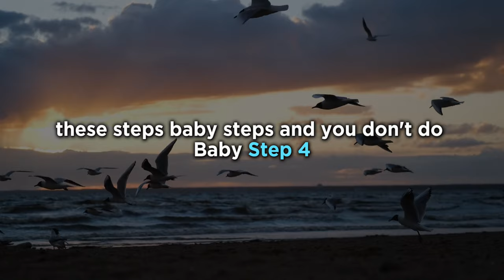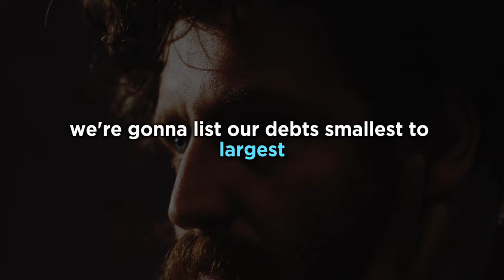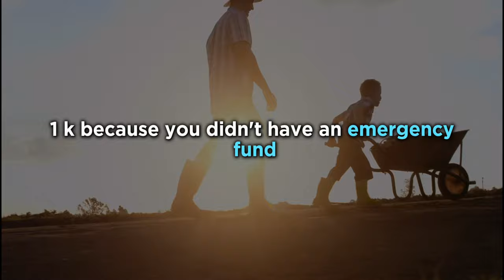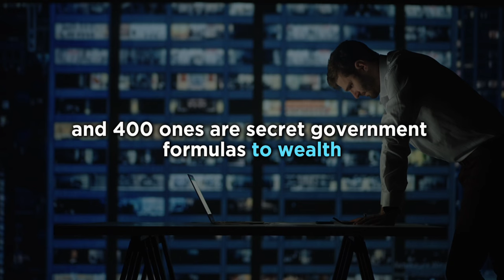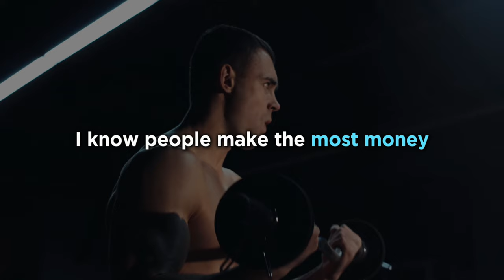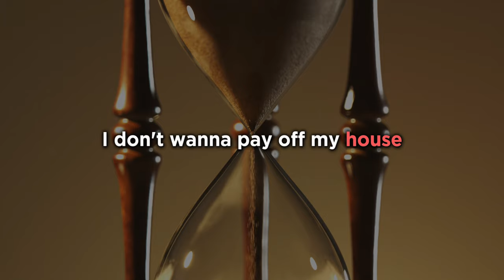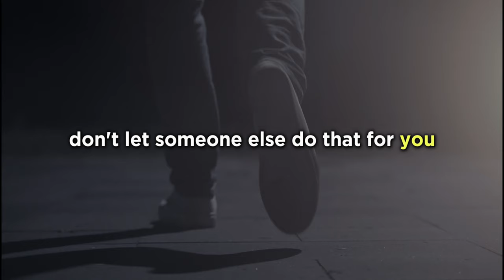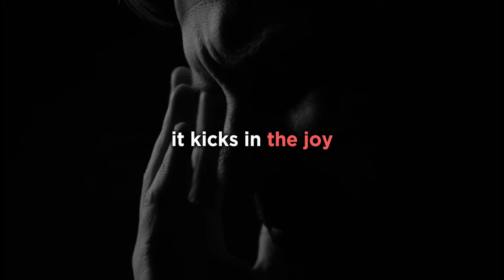Be A Millionaire - Brian Tracy Motivation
In this empowering 32-minute talk, discover the journey to financial freedom with our step-by-step guide that demystifies the complexities of personal finance. The speaker, using relatable analogies and practical wisdom, teaches the importance of building a solid financial foundation, escaping the debt trap, and creating a future filled with wealth and generosity. Whether you're grappling with financial uncertainties or aiming to enhance your money management skills, this video is a treasure trove of insights, motivating you to take control of your finances and life. From establishing an emergency fund to mastering the art of investing and ensuring a debt-free life, every minute is packed with actionable advice. Dive into this life-changing session and embark on a journey to transform your financial destiny!

TIMESTAMPS:
00:00 - Introduction to Financial Empowerment
01:15 - The Ladder to Financial Success
03:30 - Understanding Baby Steps in Finance
05:45 - Starting with a Small Emergency Fund
08:00 - The Importance of a Solid Financial Foundation
10:30 - Escaping the Debt Trap with the Debt Snowball Method
15:20 - Building Wealth Through Consistent Saving
20:00 - The Role of Emergency Funds
23:35 - Investing in Your Future: Retirement and College Funds
26:50 - Achieving a Debt-Free Home Ownership
30:00 - Myths and Realities of Financial Planning
31:00 - Conclusion and Call to Action

Key Highlights:
Starting with Baby Steps: Learn the foundational steps to financial freedom, starting with a modest emergency fund and scaling up to more substantial financial goals.
Avoiding Debt Traps: Insightful strategies on escaping debt and avoiding common financial pitfalls using the debt snowball method.
Building and Managing Wealth: Techniques for saving effectively, investing wisely, and understanding the critical role of emergency funds.
Investing in Your Future: Practical advice on retirement savings, college funds, and achieving mortgage-free homeownership.
Busting Financial Myths: Debunking common misconceptions about tax deductions, investments, and mortgages to empower better financial decisions.

Why You Should Watch This Video:

If you're on a quest to secure your financial future and seek a clear, actionable roadmap, this video is a must-watch. It's not just another lecture on finance; it's a relatable, inspiring talk filled with real-world advice and success stories. Whether you're struggling with debts, baffled by investment options, or simply aiming to improve your financial literacy, this video offers a wealth of knowledge in an easily digestible format. It's about transforming not just your bank account but your entire approach to money and life. By watching, you'll gain the tools and confidence to make informed financial decisions, set realistic goals, and ultimately achieve financial independence.

The videos are inspired by Brian Tracy's teachings for educational and motivational purposes only, using a synthesized voice not belonging to Brian Tracy. Our aim is to share his timeless wisdom in a respectful and inspiring manner without intending to mislead."